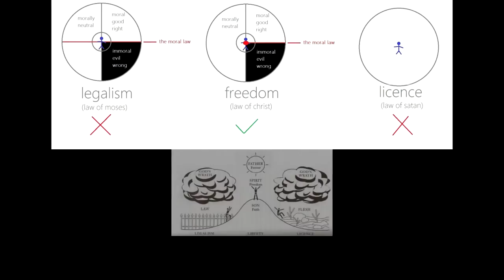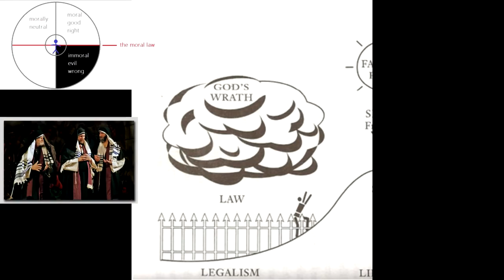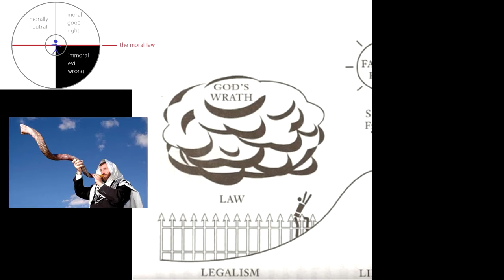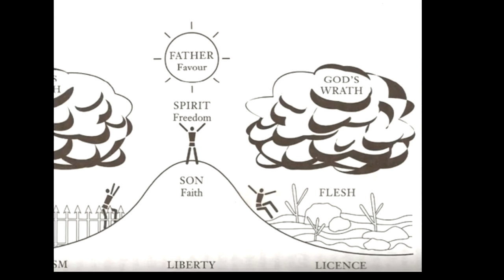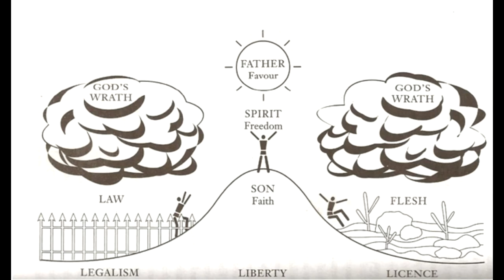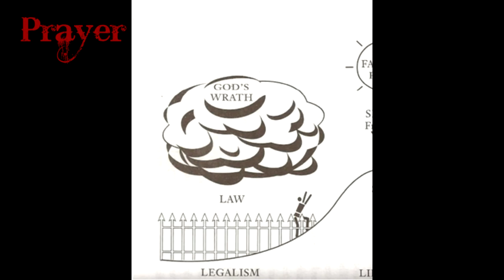Stay Free Part 38 Between The Pits